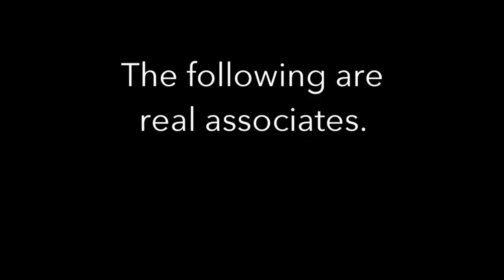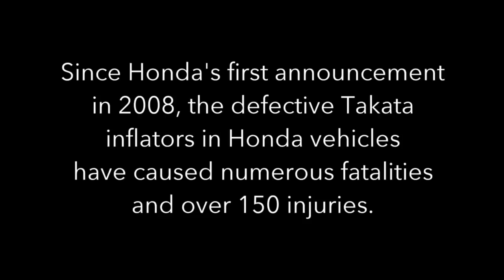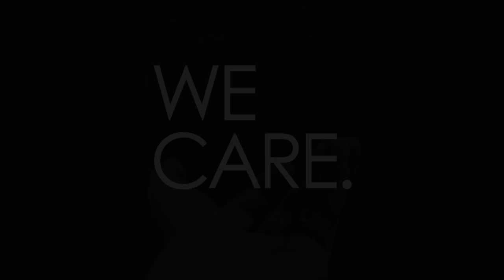Defective Airbags Can Kill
The recalled Takata airbag in your steering wheel may have up to a 50% chance of rupturing if it deploys in a crash. When an airbag inflator ruptures, sharp metal pieces are thrown toward the driver at speeds that can kill or seriously injure you.
What you need to know:
1.) All recall repairs are FREE at authorized Honda and Acura dealers.
2.) Replacement parts are available NOW for all recalled Honda and Acura models.
3.) We will provide a FREE loaner or rental vehicle to the vehicle owner for the day of the recall repair.
4.) If you are unable or uncomfortable driving your 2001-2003 Honda or Acura vehicle, we'll tow the car to the nearest dealer, repair it, and tow it back to you, for FREE.
5.) ACT NOW.  Your life may depend on it. Go to recalls.honda.com OR recalls.acura.com for more information.